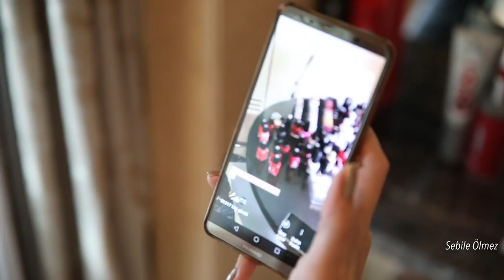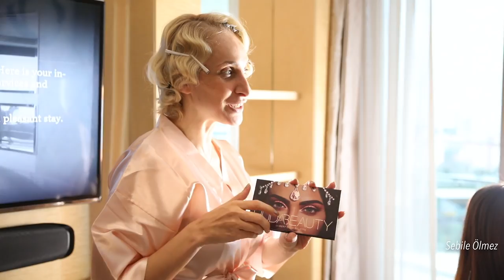BİZİMLE HAZIRLANIN PANTENE ALTIN KELEBEK ÖDÜLLERİ | İrem Helvacıoğlu & Sebile Ölmez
Pantene Altın Kelebek ödüllerine hazırlık aşamasını eğlenceli bir kızlar gecesine dönüştürmek fikriyle bu videoyu size hazırladık. İzleyen ve beğen butonuna basan herkese ayrıca teşekkür ederim.

❤ Tüm Videolarıma Aşağıdaki Kategorilerden Ulaşabilirsiniz.

► snapchat: @sebibebicom kullanıcı adı: Sebi Bebi
► Marka ve Ajanslar İçin (PR): Artıway sitesi aracılığı ile alışverişinizin bir kısmını nakit almak için aşağıdaki linkle üye olmayı ve internet alışverişlerini artıway üzerinden yapmayı unutma.